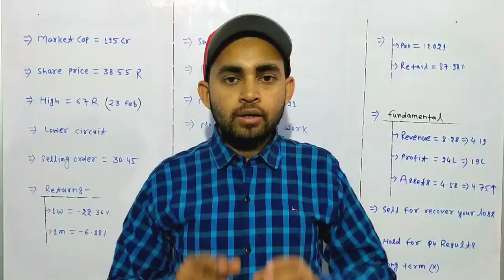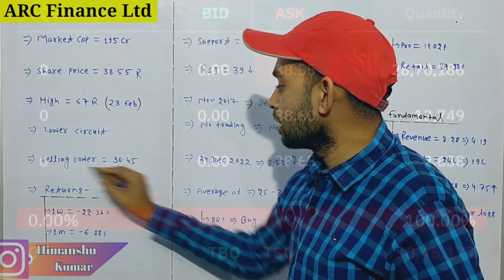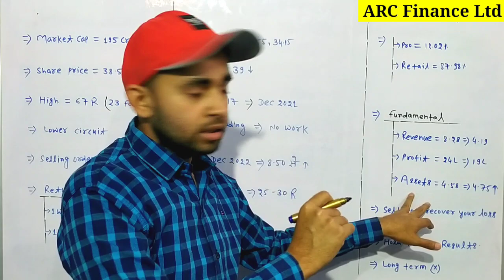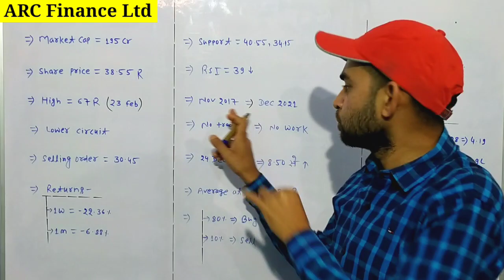Arc finance share latest news | Arc finance ltd latest news | Future Of India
In this video you will know about ARC Finance latest news and updates .

Arc finance
Arc finance latest news
Arc finance ltd latest news
Arc finance share analysis

Hash Tags -

Please Note:-